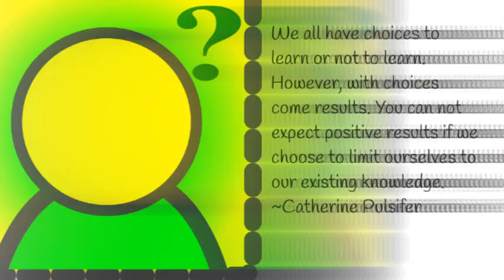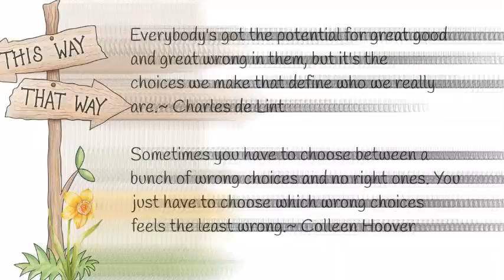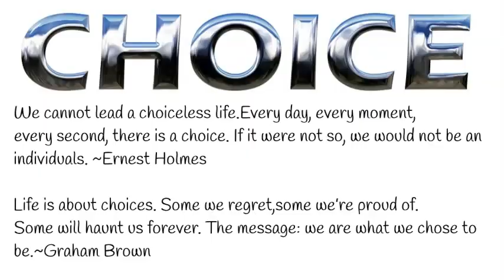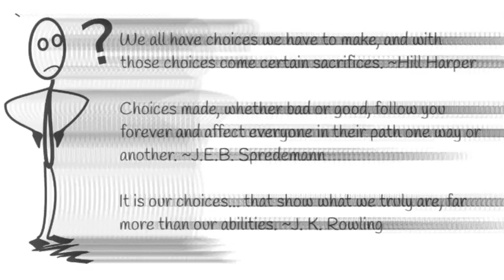Take Responsibility Of Making Right Choices Daily To Give Life Positive Direction :Quotes 2020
Tell yourself that you have a choice, not that you are a product of your childhood, your environment, your culture, or your genes. Yes, you may have limitations, psychological damage, and a certain background, but you can make that choice every day: To be better.~Albert Rogers

In the end, it all comes to choices to turn stumbling blocks into stepping stones. ~Amber Frey

No one forces a person to be negative, and no one forces anyone to be positive. The choice is up to an individual and that person alone.~Byron Pulsifer

In the end that was the choice you made, and it doesn't matter how hard it was to make it. It matters that you did.~ Cassandra Clare

And in life, it is all about choices we make. And how the direction of our lives comes down to the choices we choose.~Catherine Pulsifer

We all have choices to learn or not to learn. However, with choices come results. You can not expect positive results if we choose to limit ourselves to our existing knowledge.~Catherine Pulsifer

Everybody's got the potential for great good and great wrong in them, but it's the choices we make that define who we really are.~ Charles de Lint

Sometimes you have to choose between a bunch of wrong choices and no right ones. You just have to choose which wrong choices feels the least wrong.~ Colleen Hoover

 Desires dictate our priorities, priorities shape our choices, and choices determine our actions. ~Dallin H. Oaks

Powerful people take responsibility for their lives and choices. Powerful people choose who they want to be with, what they are going to pursue in life, and how they are going to go after it.~Danny Silk

There are two primary choices in life: to accept conditions as they exist, or accept the responsibility for changing them.~ Denis Waitley

One's philosophy is not best expressed in words; it is expressed in the choices one makes... and the choices we make are ultimately our responsibility. ~Eleanor Roosevelt

We cannot lead a choiceless life. Every day, every moment, every second, there is a choice. If it were not so, we would not be an individuals. ~
Ernest Holmes

Life is about choices. Some we regret, some we’re proud of. Some will haunt us forever. The message: we are what we chose to be.~Graham Brown

If you're just safe about the choices you make, you don't grow. ~Heath Ledger

We all have choices we have to make, and with those choices come certain sacrifices. ~Hill Harper

Choices made, whether bad or good, follow you forever and affect everyone in their path one way or another. ~J.E.B. Spredemann

It is our choices... that show what we truly are, far more than our abilities. ~J. K. Rowling

*What is the most inspiring quote for you from the following ones?

*Leave it in a comment!

*Share to help others to take action.